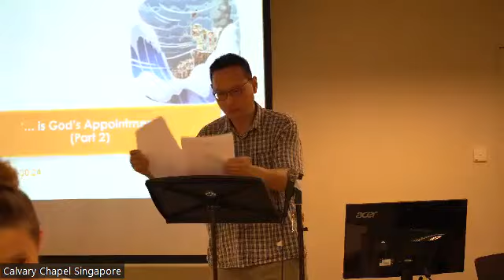Topic : " ...Is God's Appointment " Part 2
Genesis 29 : 31 - 30 : 24
Pastor John Tan / CCS
17 December 2023